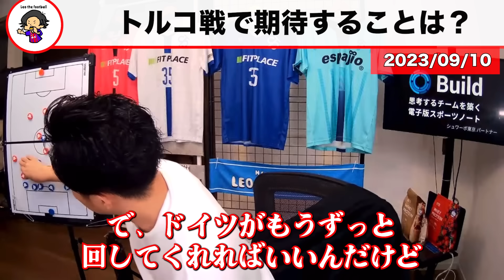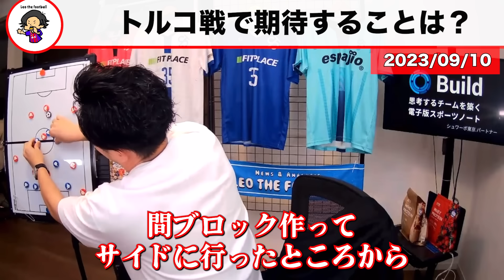【レオザ】トルコ戦にむけて日本代表に期待することと課題について【レオザ切り抜き】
元動画
日本×ドイツ振り返り解説とハンジフリック解任考察 etc【レオザのサッカートーク】※一週間限定公開
27:15-33:10